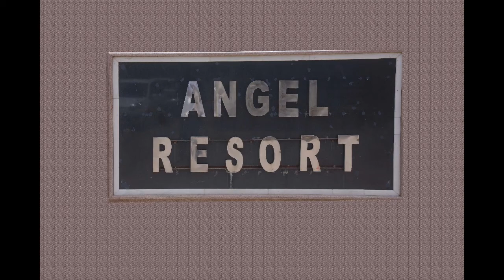JUNCTIO-2018 Part2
ANGEL Resort jaipur KushuTV is designed to engage children through a series of upbeat nursery rhymes and educational songs with colorful animations.